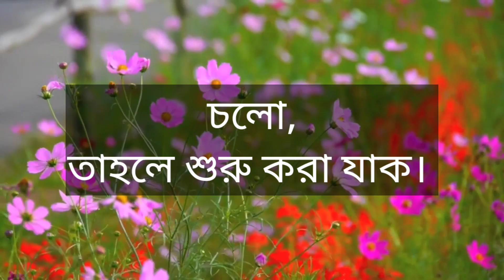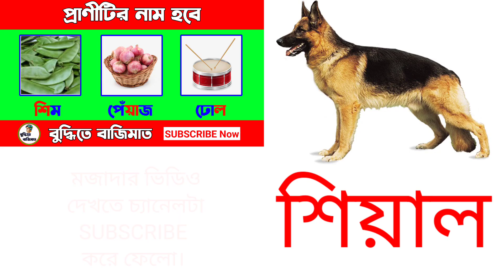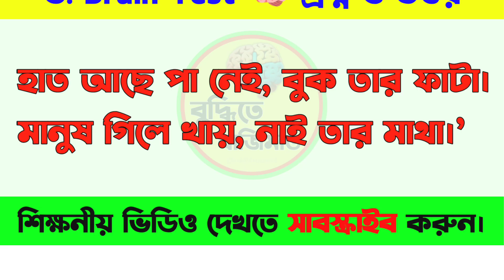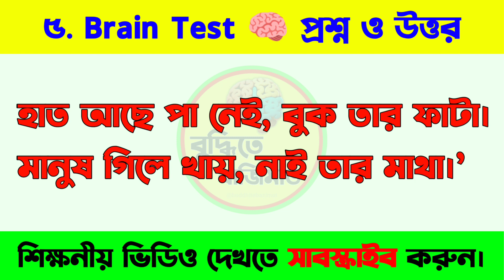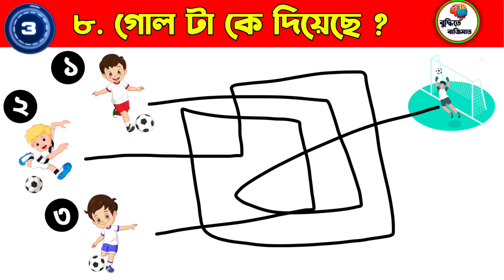মজার সব ছবির ধাঁধা | Puzzle In Bengali | Brain Test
@বুদ্ধিরবাহাদুরি
আসসালামু আলাইকুম,

"বুদ্ধিতে বাজিমাত" (buddhite bazimat) চ্যানেলে তোমাকে স্বাগতম।

তুমি যদি নিজেকে বুদ্ধিমান ভেবে থাকো,অথবা নিজের Brain কে আরো শক্তিশালী করতে চাও,তাহলে আমাদের চ্যানেলটিই হতে পারে তোমার জন্য Perfect.

কারন, আমাদের এই চ্যানেলের মাধ্যমে তুমি বিভিন্ন ধরনের  কুইজ quiz সাধারন জ্ঞান, gk, general knowledge, ধাঁধা dhadha, গুগলি googli এরকম বিভিন্ন ধরনের ভিডিও পাবে। যা, তোমার জ্ঞান সম্রাজ্যকে করবে আরো প্রসারিত।

আর নতুন ভিডিও সবার আগে পেতে Bell টা ON করে দাও।